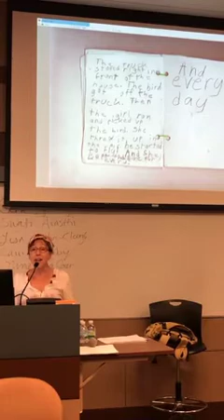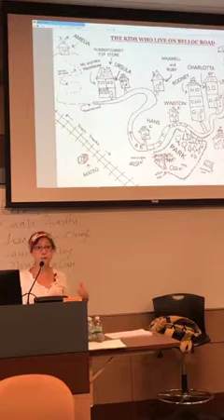Lisa reads short story from new book at Hamline University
Lisa Jahn-Clough gives a reading of a short story from her upcoming collection (to be published with Random House, now with the title THE KIDS OF CATTYWUMPUS STREET).
Delivered at the Hamline University Writing for Children and Young Adults residency July, 2019 in St. Paul, Minnesota.